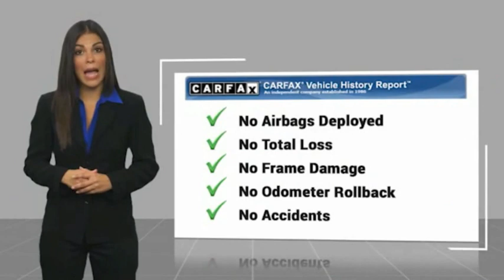2017 Ford Escape TEMECULA BEAUMONT MENIFEE PERRIS LAKE ELSINORE MURRIETA 822163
2017 Ford Escape SE FWD

26895 Ynez Rd.

GOSCH AUTO GROUP PROUDLY SERVING TEMECULA, BEAUMONT, MENIFEE, PERRIS, LAKE ELSINORE, MURRIETA, AND SURROUNDING SOUTHERN CALIFORNIA LOCATIONS. THIS GRAY 2017 Ford ESCAPE IS EQUIPPED WITH A 1.5L EcoBoost, AUTOMATIC TRANSMISSION, AND RECEIVES AN ESTIMATED 23 City/30 Hwy MPG. 2017 Ford ESCAPE SE FWD Clean CARFAX. Gray 2017 Ford Escape SE FWD 6-Speed Automatic 1.5L EcoBoost Fresh Oil Change. Welcome to Gosch Ford Temecula Located in Temecula, CA, Gosch Ford Temecula is proud to be one of the premier dealerships in the area. From the moment you walk into our showroom, you'll know our commitment to Customer Service is second to none. We strive to make your experience with Gosch Ford Temecula a good one ?? for the life of your vehicle. Whether you need to Purchase, Finance, or Service a New or Pre-Owned Ford, you ??ve come to the right place. 23/30 City/Highway MPG Awards: * 2017 KBB.com 10 Best Used Compact SUVs Under $15,000 * 2017 KBB.com 10 Best SUVs Under $25,000 * 2017 KBB.com 10 Most Awarded Brands * 2017 KBB.com Brand Image Awards Stock #: 822163 | VIN: 1FMCU0GD9HUB89600 | 2017 Ford Escape SE FWD AIR CONDITIONING POWER WINDOWS TRACTION CONTROL Gosch Ford Temecula